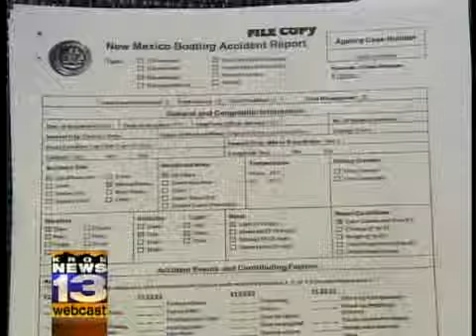KRQE Evening News Webcast Sept. 9, 2009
Boxer Johnny Tapia jailed as habitual offender; governor napping when staff chief crashed boat.